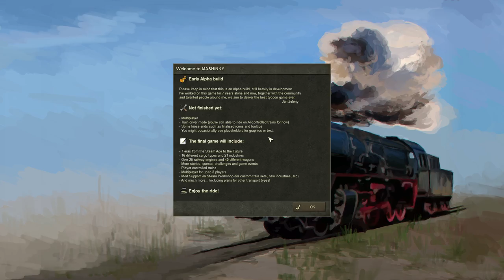Rolling Down the Mountain – Mashinky Gameplay – Let's Play Part 1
Welcome to part 1 of my Mashinky Let's Play!

It's time to check out one of the newest entries in the transport tycoon genre! Mashinky is a charming blend of modern graphics and traditional isometric building as we plot a course through, over, and around a treacherously mountainous map!

This series is made possible by Jan Zelený! :D

If you enjoyed the video and want to see more like it, be sure to like and/or comment to let me know! :)

Mashinky is a transport strategy game about trains! Mashinky is a unique blend of realistic graphics combined with an isometric construction mode and board game-like rules, where the goal in is to create your own transport empire on a procedurally generated map.